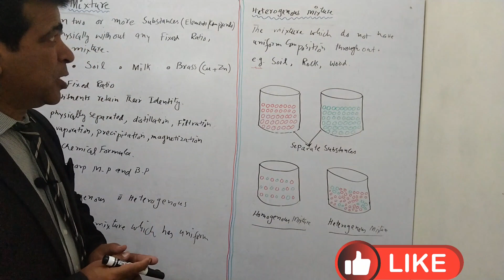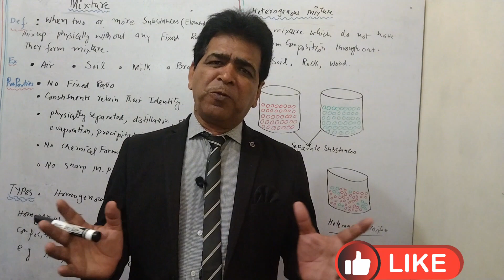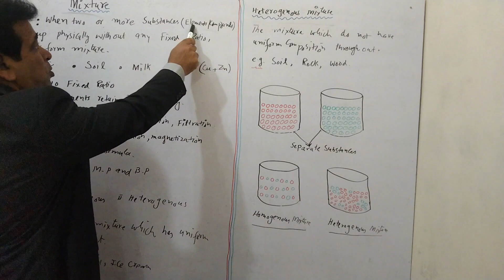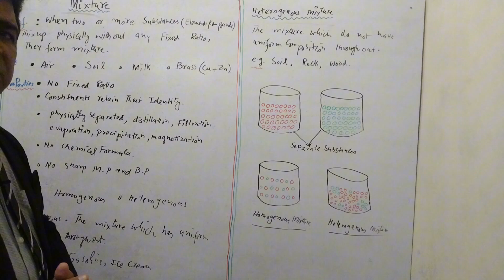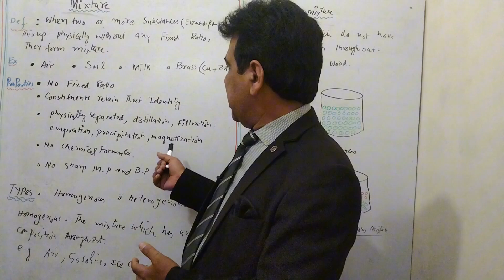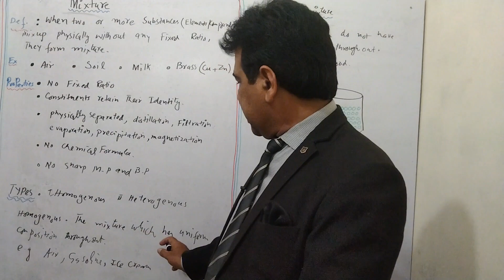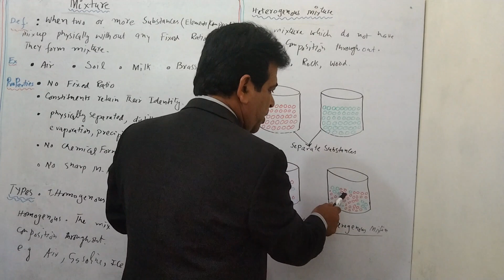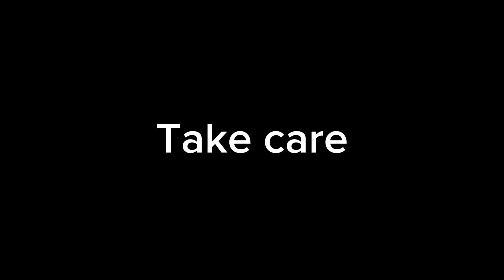mixture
Mixture and it's types.